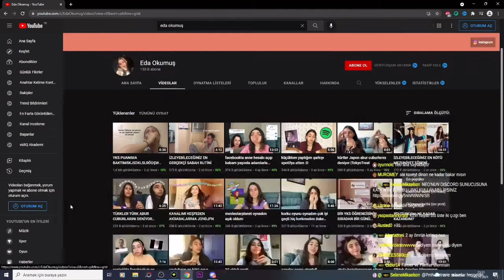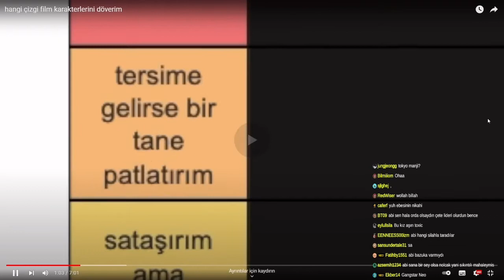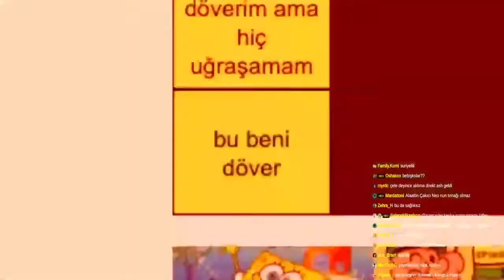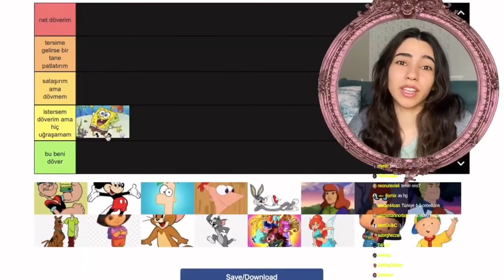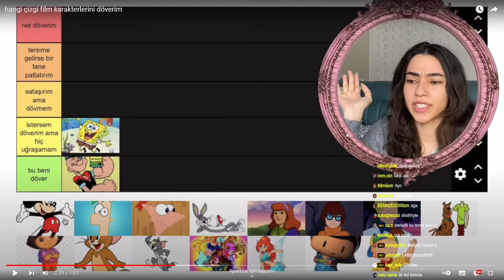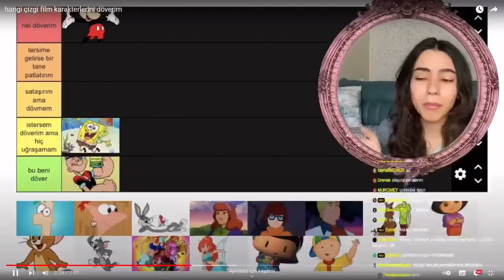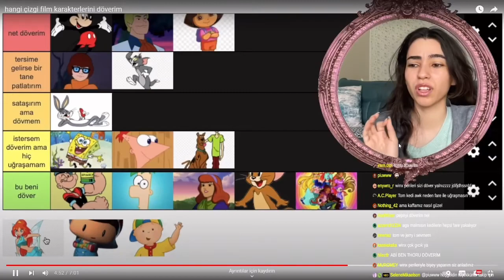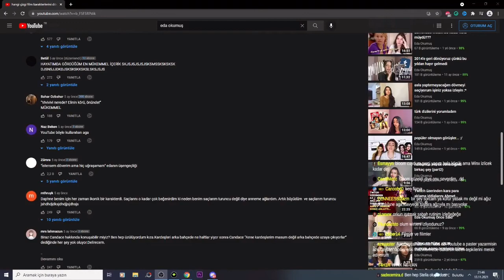Neo Toprak - hangi çizgi film karakterlerini döverim (Eda Okumuş) İzliyor